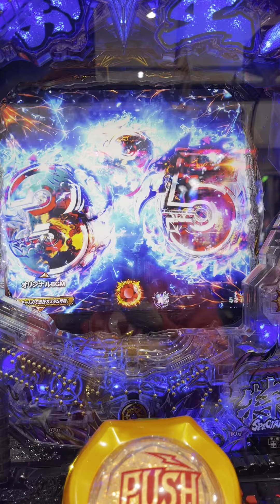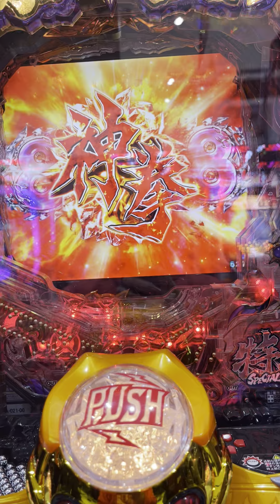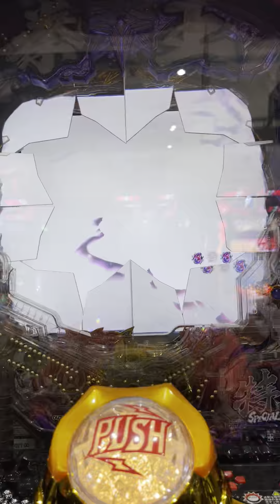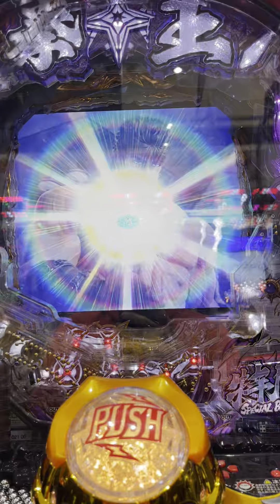北斗の拳 ケンシロウ vs リューガ Hokuto no ken